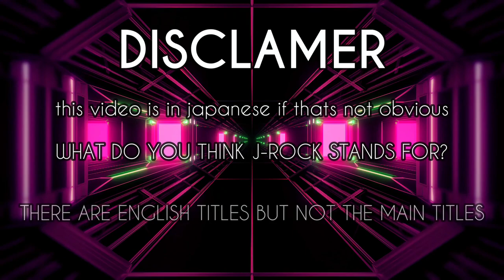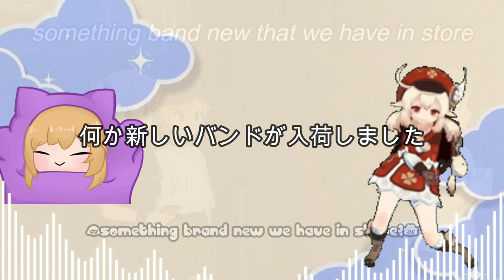BENDY AND THE INK MACHINE SONG ▶️ Our Little Story [J-Rock Ver.] (Ft. Nikki-Chan)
I hope you all like anime. Huge shoutout & special thx to @cd_animates9470 & @NIkkichan280

▶YouTube Music: Soon...

Song by: @GlitchecalKatt
Vocals by: @NIkkichan280
Music Production by: @cd_animates9470
Visuals/Editing: @cd_animates9470
Artwork by: @GlitchecalKatt
[LYRICS]
（静かに）
ジョーイ・ドリューに騙されました。あなたが作ったものですから、リラックスする時間だと思います。座って物語の時間をお楽しみください。真実が見えますか?...さあ、見せてみましょう。ヘンリー、あなたの創造物がすべてあなたを探しに来たとき、あなたはどうしますか？このドアの向こうには何がある?...何か新しいバンドが用意されている

さあ、これらのインクの層の後ろに何があるのか​​見てみましょう、ヘンリー、ちょっと私たちの小さな話を聞いてください
（静かに）

ついに私たちは天使を手に入れました、この機械は私たちに最愛の悪魔を与えてくれました。でもまだスコアを決める必要がある、あなたもベンディの儀式に参加しなければなりません

（静かに）

私たちは創造主の顔を忘れることはできません...機械は私たちをより偉大なものに変えました...

スコアは今決着し、古い漫画はゆりかごの中の赤ん坊のように眠りについた
（静かに）